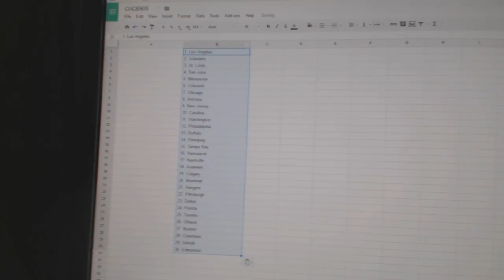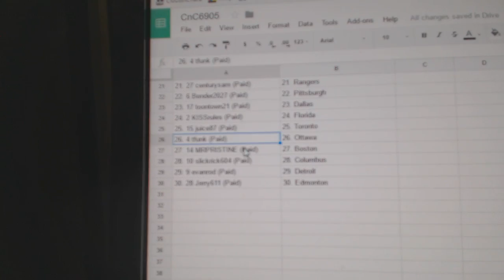Team Randoms - C&C GB #6905